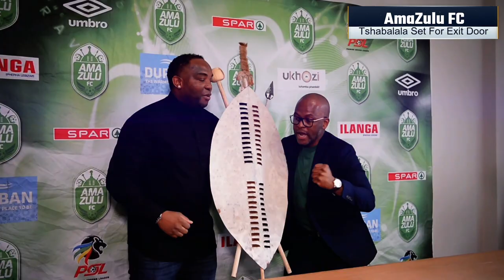PSL Transfer News|Kaizer Chiefs Starlet Nkosingiphile Ngcobo Set To Join Eredivisie Giants AFC Ajax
PSL Transfer News|Kaizer Chiefs 21-Year Old Midfielder Nkosingiphile Ngcobo Has Caught The Interest Of Eredivisie Giants PSV Eindhoven And Ajax Amsterdam Andd The Two Dutch Giants Are Are Set To Do Battle For Kaizer Chiefs Player Makers Signature,Orlando Pirates Set To Offer Veteran Defender Happy Jele 1-Year Extension,Mamelodi Sundowns Set To Sign Golden Arrows Divine Lunga,Kaizer Chiefs Will Let Both Bernard Parker and Williard Katsande Go At The End Of Season.
0:00 PSL Transfer News Intro
0:32 Shabba Set For Amazulu FC Exit
1:47 Vries Set For New Swallows FC Deal
2:50 Parker And Katsande Set For Kaizer Chiefs Exit
3:53 Ajax And PSV Set To Battle For Nkosingiphile Ngcobo Signature
5:49 Jele Set For Orlando Pirates Contract Renewal
6:34 Lunga To Join Mamelodi Sundowns
7:45 PSL Transfer News Outro